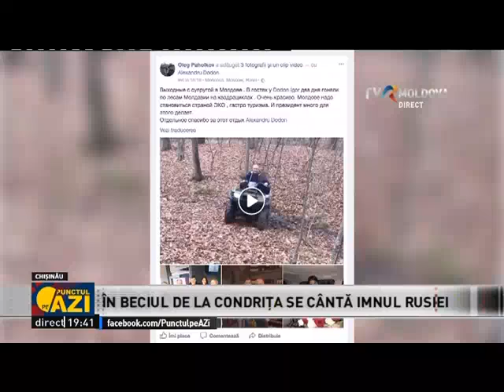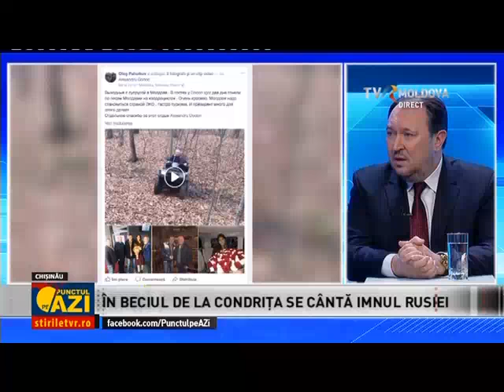Emisiunea „Punctul pe Azi” / 23.11.2017